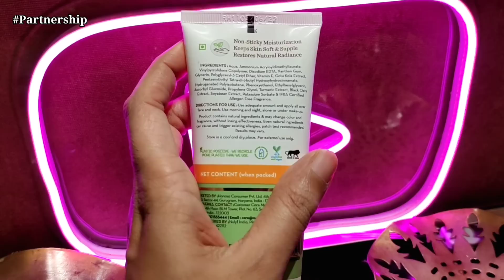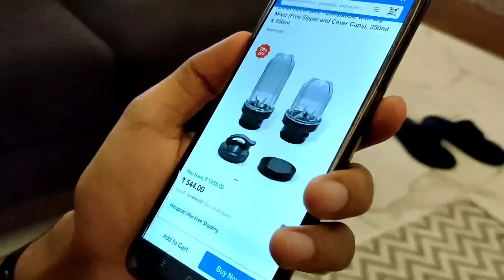Shaadi k baad jab mujhe pata chala fir maine kya kiya | Full Day VLOG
This video is in Collaboration with Mamaearth

Frequently asked products :👇

Borosil Chopper

My Laptop

Round wooden Tray:

Candle holder set of 3 :

Curtain Tie up:

Balcony Hanging light :

My Entrance hanging light:

Cutlery holder :

Spoon and Fork Holder :

Rose Gold and Marble finish Measuring spoon set :

Prestige Tava

Cloth dryer

Treo Set of 4 Spice Glass Storage Jar for Masalas:

Grey chopping foldable board:

Nova Griller:

Idli maker:

~~| Home Decor |~~~

Foyer decor piece:

Dining room mirror:

Copper jug

3Ltr SS Cooker

Vaccum cleaner

Engineer Mug

Non-Stick Tava

Wooden tray

Tissue holder